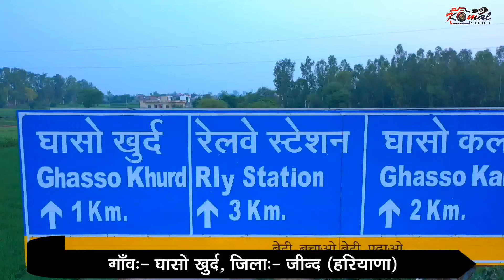गांव घासो खुर्द ll Village Ghaso Khurd ll Drone video ll Drone Shoot ll Komal Studio official